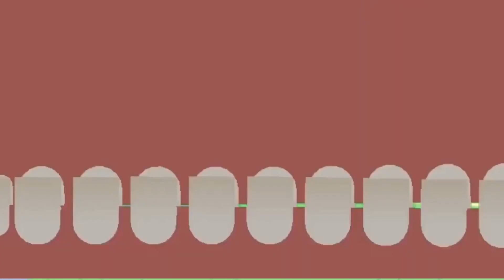the siren head kills the pig family peppa pig vs siren head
I Edited A Peppa Pig Episode With Siren Head...Again..
I hope i dont get copy striked or kid friendly that doesn't let comments
Siren head meets peppa pig
If Peppa Pig Met The Trevor Henderson Monsters Part 1
Pepper pig siren head
peppa pig vs  siren head
2020